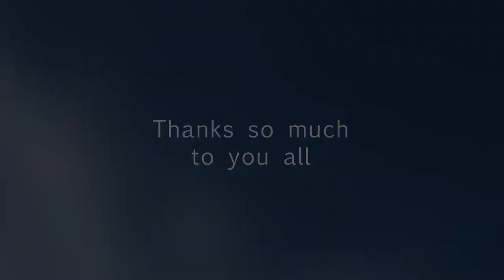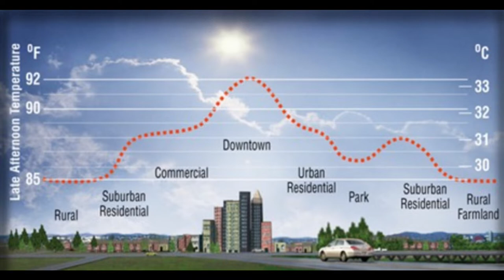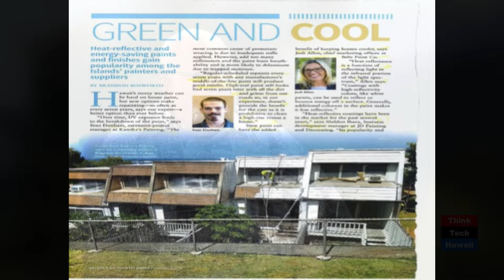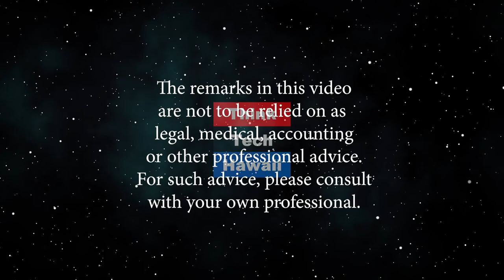An Un-Radical Approach to Global Cooling (Code Green)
No Unintended Consequences.  U.N. scientists say we have 12 years to reverse global warming emissions or face extinction.  Most Huge proposed solutions like iron in the ocean or mirrors in the sky, would produce Huge unintended, possibly catastrophic consequences.  A safe is to coat city buildings with reflective surfaces to re-radiate solar heat to the atmosphere.  America has cool roof building codes.  Led by Hawaii, it is about to add cool walls to nationally-recognized standards.    The host for this episode is Jay Fidell.  The guest for this episode is Howard Wiig.